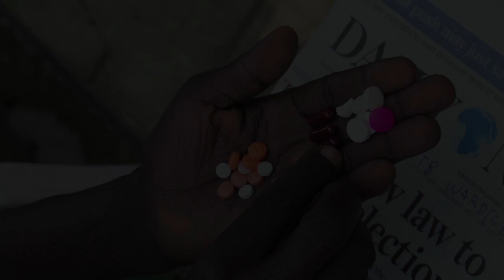Mother to Child HIV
Dr Myrto Schaefer talks about the work to prevent mother to child transmission of HIV-AIDS.